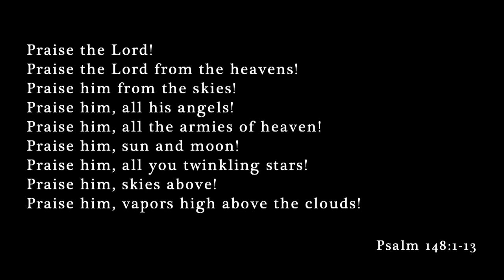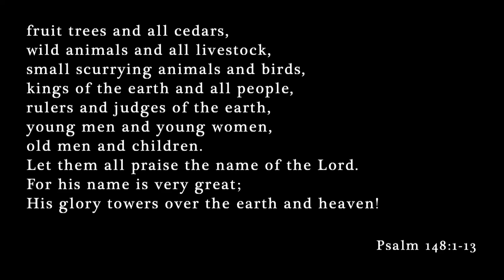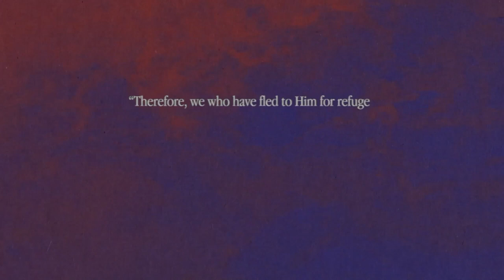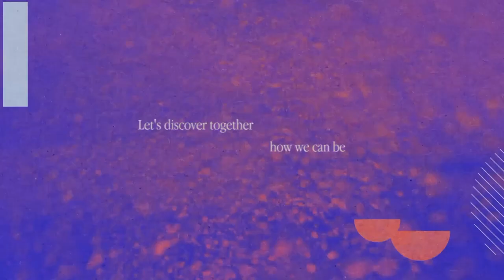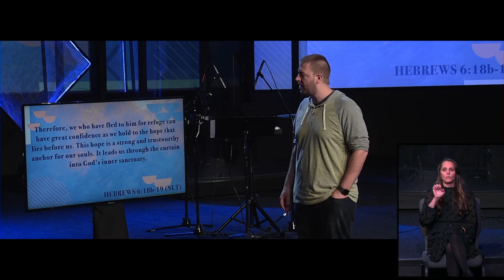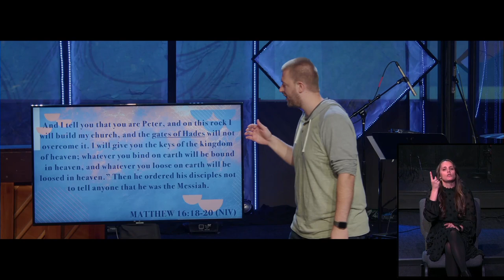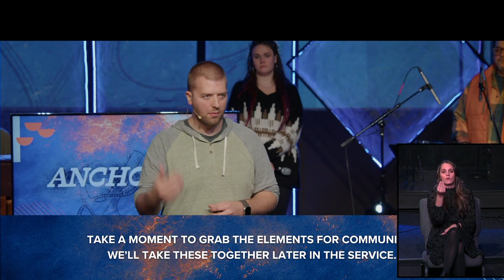Church | David Doerner (ASL Interpreted)